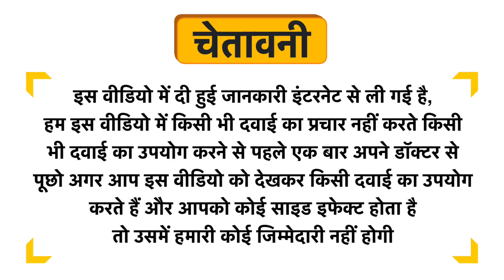Iron Lifters Isolate Whey Protein Powder Ghana Chocolate Uses in Hindi | Side Effects | Dose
Iron Lifters Isolate Whey Protein Powder Ghana Chocolate Uses in Hindi | Benefits | Side Effects | Dose